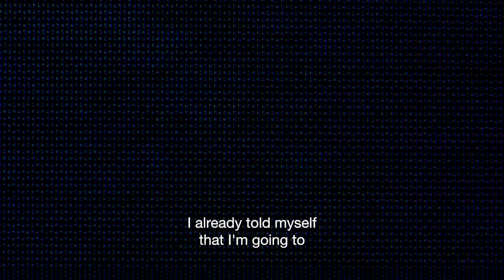WNBA Top Shot: SYLVIA FOWLES | WNBA METALLIC GOLD LE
Sylvia Fowles is a WNBA icon. After a 15-year run, including the last 8 seasons with the Minnesota Lynx, the 2X WNBA Finals MVP and 8X All-Star is calling it a career.

On August 30, exclusively on WNBA Top Shot, you can collect a Moment from her final home game. This one-of-a-kind highlight is a farewell to the sport, city, arena and fans she loved, preserved in time as an officially licensed video collectible called a Moment.